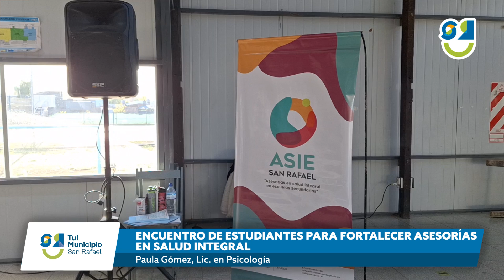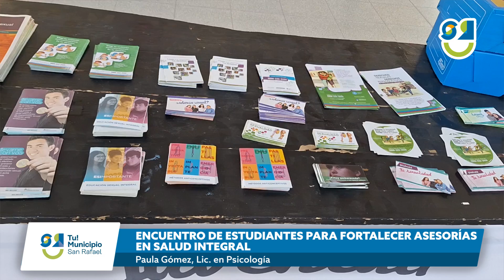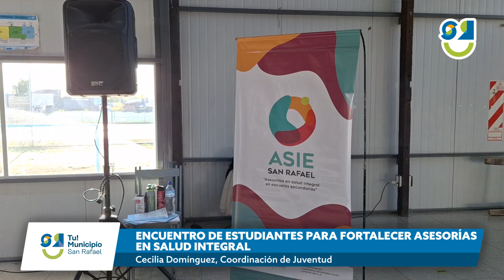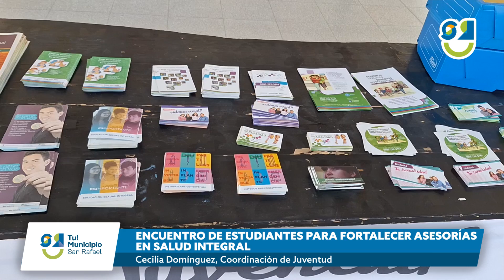🟢ENCUENTRO DE ESTUDIANTES PARA FORTALECER ASESORÍAS EN SALUD INTEGRAL🟢SanRafael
En el Centro Integrador Universitario se llevó a cabo el primer encuentro con estudiantes para fortalecer el sistema de asesorías en Salud Integral.

NOTAS: Paula Gómez, Lic. en Psicología + Cecilia Domínguez, Coordinación de Juventud